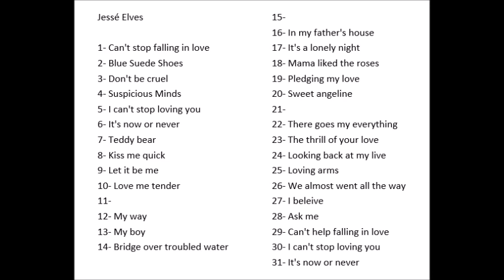Album Jessé Elves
Jessé Elves

1- Can't stop falling in love
2- Blue Suede Shoes
3- Don't be cruel
4- Suspicious Minds
5- I can't stop loving you
6- It's now or never
7- Teddy bear
8- Kiss me quick
9- Let it be me
10- Love me tender
11-
12- My way
13- My boy
14- Bridge over troubled water
15-
16- In my father's house
17- It's a lonely night
18- Mama liked the roses
19- Pledging my love
20- Sweet angeline
21-
22- There goes my everything
23- The thrill of your love
24- Looking back at my live
25- Loving arms
26- We almost went all the way
27- I beleive
28- Ask me
29- Can't help falling in love
30- I can't stop loving you
31- It's now or never